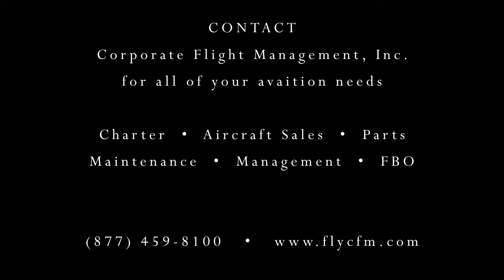Time-lapse of CFM's Smyrna, TN (KMQY) FBO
Sorry for the window reflections. This is my first attempt at time-lapse video.
This was taken on April 16, 2013 and shows a typical day at Corporate Flight Management's FBO.

Music is The Lotus Flower by Isisip